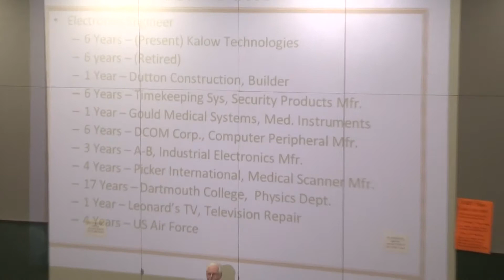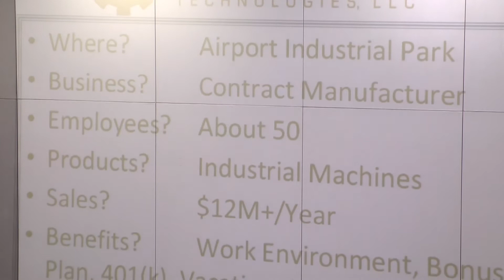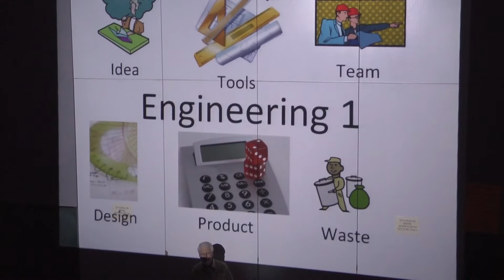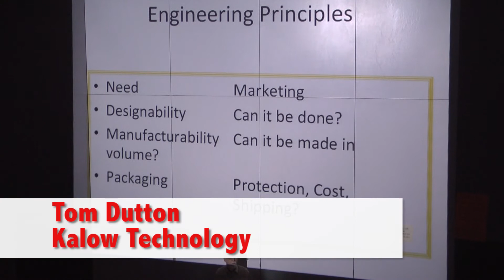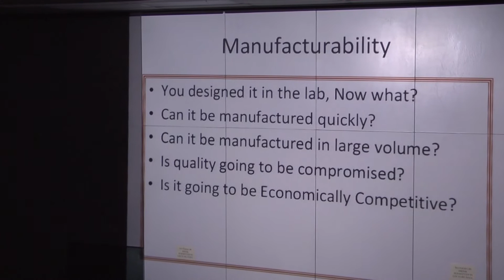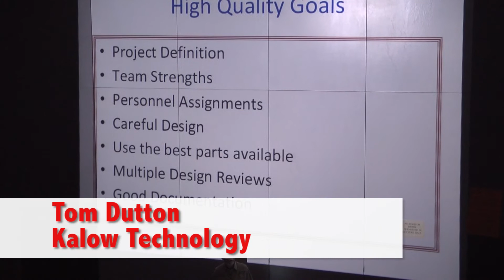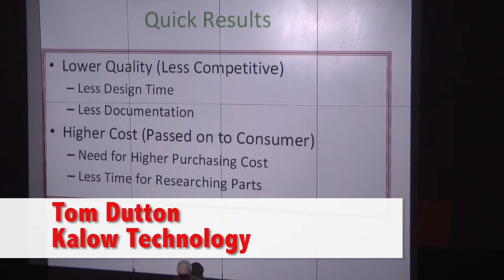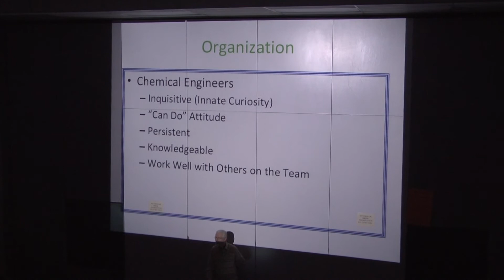RND & Cost Analysis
Presented to the Rutland High School CP Chemistry class on 02/13/14. Tom Dutton of Kalow Technology talks about RND and cost analysis.

This video is part of Cinema Studios a business run by students at the Stafford Technical Center. Cinema Studios is part of the Video Communications Program.